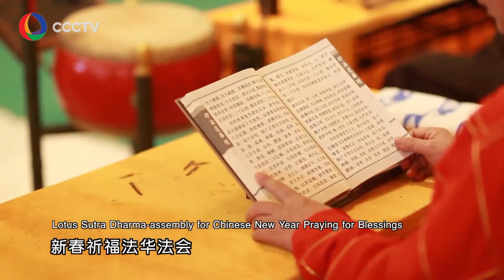山東省博山正覺寺仁炟法師到訪多倫多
CCCTV NEWS